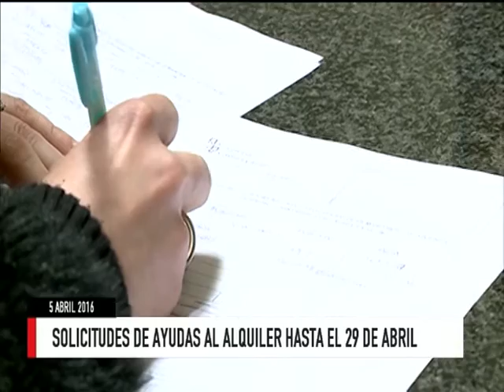Titulares Noticias 8 Valladolid Edición de tarde Martes 5 4 16